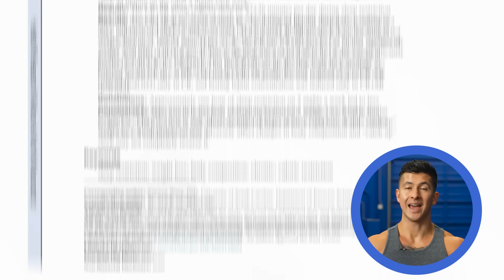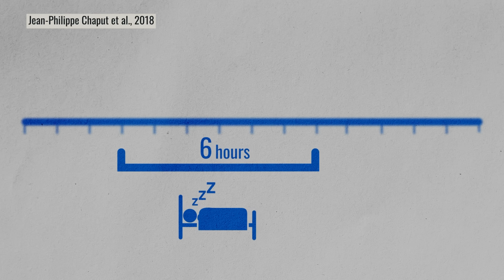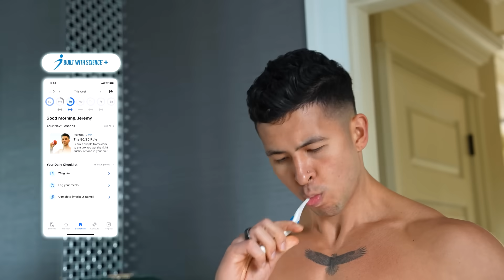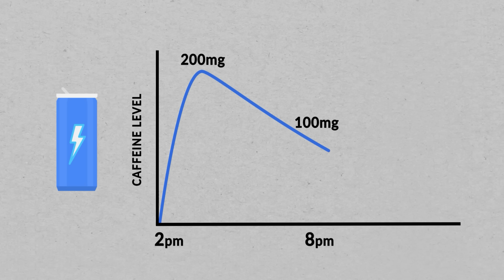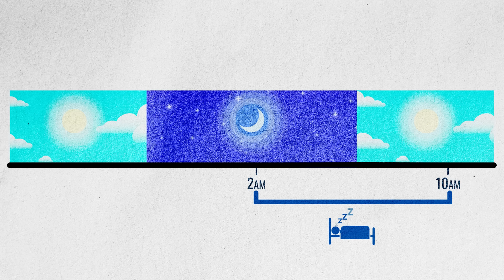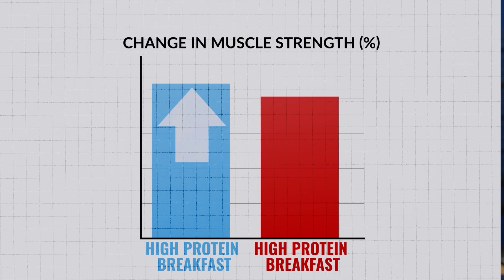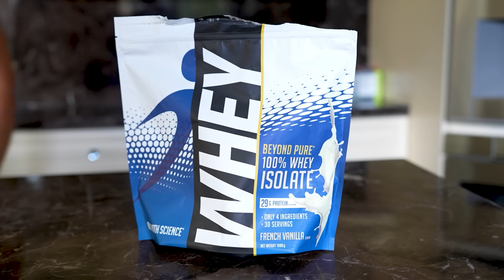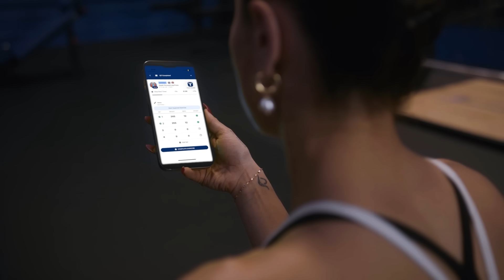The Perfect Morning Routine to Build Muscle (Science-Based)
Looking for muscle building tips? What if a few simple tweaks to your morning routine could instantly boost your muscle growth? You'll hear about the Andrew Huberman morning routine and the Brian Johnson morning routine, but what actually works? Well after making six science-backed changes to my morning routine for muscle growth (including eating the best breakfast for muscle growth), my gains drastically improved—along with my energy and productivity. And the same can happen for you once you implement these morning muscle building habits. We'll talk about fasted workouts, cold showers, post-workout meals and more!

Link to my recommended morning light lamp:

Click below to try my new fitness app for free for 2 weeks, no strings attached:

Timestamps:
0:00 - 0:25 : The 6 Parts Of The Morning Routine
0:26 - 3:30 : 1 - Wake Up Time
3:31 - 3:46 : Light Lamp Recommendation
3:46 - 5:13 : 2 - Proper Morning Weigh-In
5:14 - 6:59 : 3 - Morning Caffeine
7:00 - 8:07 : How to Tell If Your Sleep Is Good
8:08 - 10:06 : 4 - Morning Workout
10:07 - 13:26 : 5 - High Protein Breakfast
13:27 - 14:25 : 6 - Cold Showers?
14:26 : How to Implement The Morning Routine

Without training harder or eating more protein, one of the best muscle building tips I can give is just improving your sleep. And the key to this is waking up at sunrise and getting morning sunlight to stimulate melatonin production. But if your sun doesn’t rise til later, you can still replicate this effect by investing in a light that provides at least 10,000 lux of brightness and filters out as much UV light as possible.

Next, a daily weigh-in — right after waking up and after using the bathroom— during your morning routine is one of the best ways to track your muscle building progress. If you’re trying to build muscle, you should see your morning weight slowly creep up by about half a pound per week. Whereas if your goal is fat loss while building muscle, then your weight should stay relatively stable or drop slightly every week.

Caffeine is one of the best morning muscle building habits you can use to boost focus, mood, and even your workouts. But timing is key. I prefer to have my caffeine as early as possible. For most people, caffeine has a half-life of about six hours. So for me, shortly after waking at 6 a.m. I’ll have an Earl Grey tea (about 50 milligrams of caffeine). By 9 am, I’ll have a scoop of our Built With Science pre-workout which contains 180mg of caffeine but also an added ingredient called L-Theanine which helps smooth out the energy boost and prevents the hard crash you usually get from taking that amount of caffeine on its own. After that, I avoid caffeine.

Next, training during your morning routine for muscle growth leads to a circadian “phase advance”. If you’re used to training later in the day, you might notice that your lifts feel heavier and your performance takes a hit when you first switch to morning workouts. That’s completely normal. But the good news is, this is just temporary.

Next, a high-protein breakfast is the best breakfast for muscle growth. But how much is actually necessary? My recommendation is to aim for at least 20-30 grams of high-quality protein in your morning meal, then spread the rest of your daily intake across a few meals throughout the day. Here’s what I personally do. If I’m training first thing in the morning, I’ll have a banana with 1 scoop of my Built With Science whey protein powder. After my workout is when I have my more satiating, slow digesting meal. This is usually either oatmeal topped with half a scoop of Built With Science protein powder and greek yogurt, or a sourdough bread sandwich with 4 whole eggs.

Lastly, cold exposure. Whether it’s a cold shower or ice bath, is believed to be a game-changer for muscle recovery, metabolism, and looking really, really cool on Instagram. The bad news is that while cold exposure immediately after a workout actually does seem to help you recover quicker, it does so by blunting the full recovery process, leading to less muscle growth and strength. It also hasn’t been shown to do anything notable for fat loss. So why do so many people love it? One reason is it definitely flips your nervous system into high gear, and you feel wide awake.

For these reasons, I must admit I am a regular partaker in cold showers to naturally wake me up. But by cold showers I mean I take a really hot shower to warm up and then crank it cold for a few seconds and scream like a baby.

So here's my entire morning routine for muscle growth laid out for you.

In bed by 9:30pm, asleep by 10:00pm
Wake up at 6:00am with morning daylight
Weigh myself while brushing my teeth
Earl grey tea + 1-2 hours of deep work
Protein shake + banana + pre-workout caffeine
Workout (weights or cardio)
Post-workout high protein breakfast